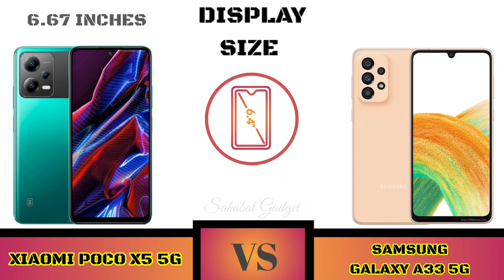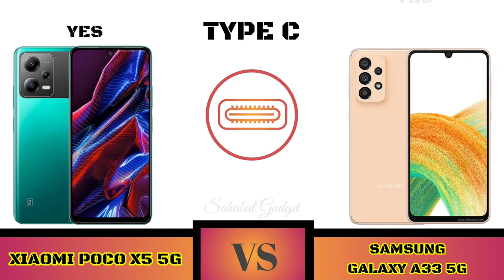Xiaomi X5 5G Vs Samsung Galaxy A33 5G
||Full Comparison Xiaomi Poco X5 5G VS Samsung Galaxy A33 5G ||

Halo Sahabat gadget welcome to comparison Xiaomi Poco X5 5G VS Samsung Galaxy A33 5G

Sahabat Gadget